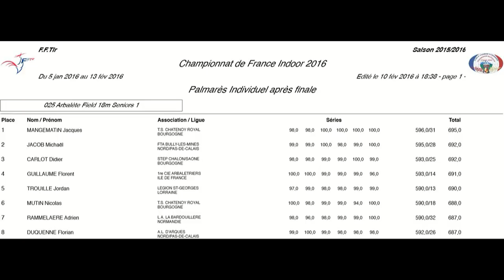arbalète field finale 2016